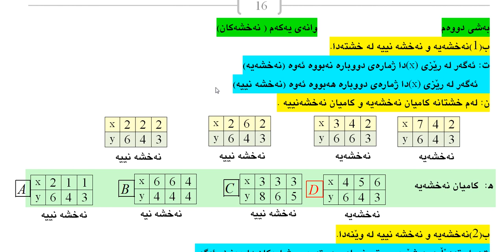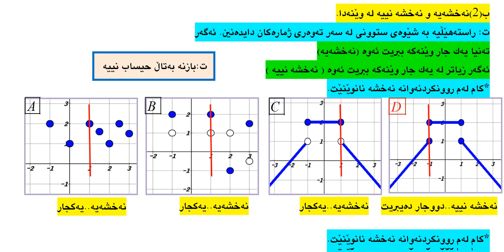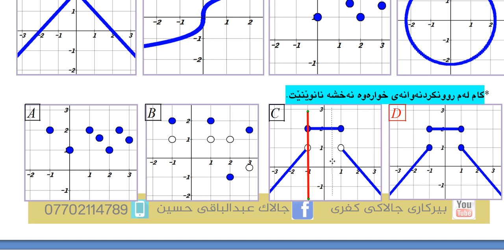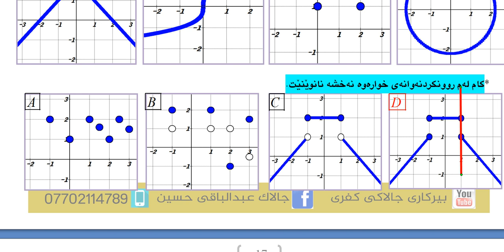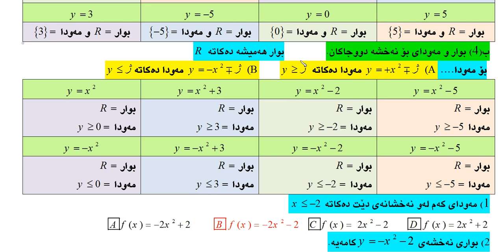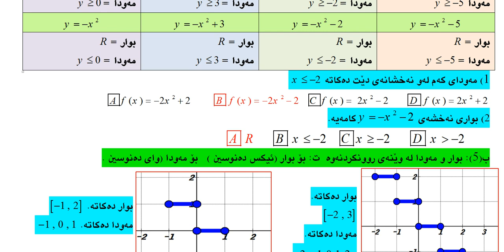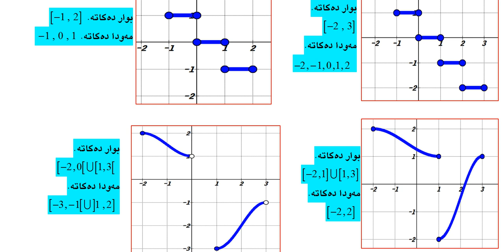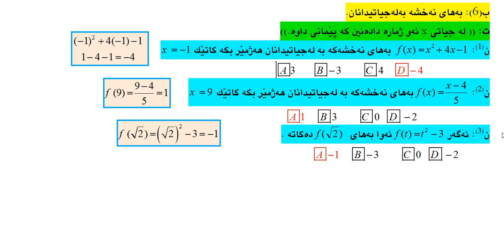بيركاري (11)ي ویژه‌یی به‌شی دووه‌م وانه‌ی یه‌كه‌م